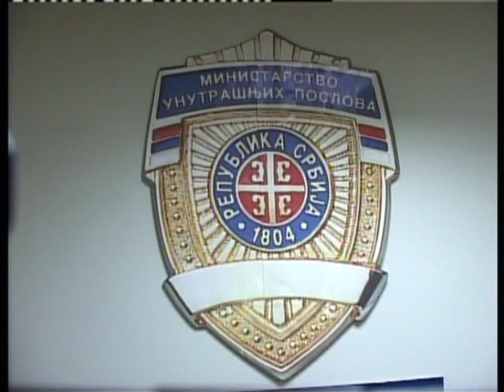Smrt pod tockovima kamiona